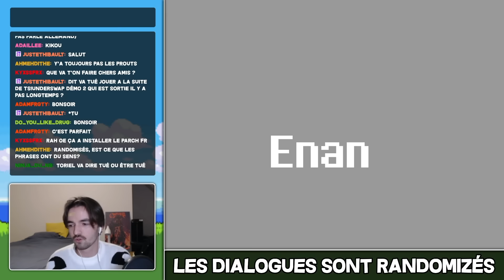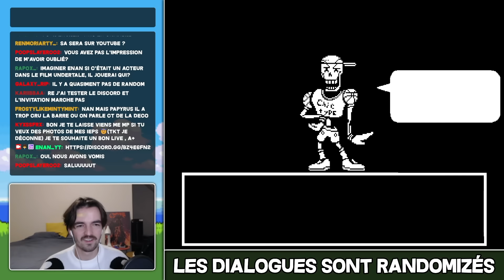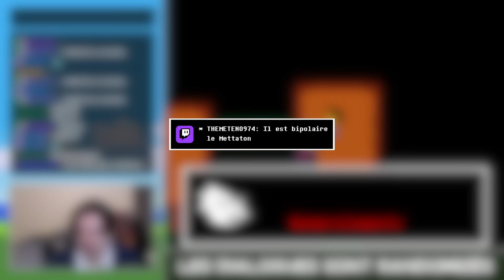Undertale MAIS les dialogues sont ALÉATOIRES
Dans cette vidéo tous les dialogues du jeu Undertale seront aléatoires !

MUSIQUES:

- Undertale Ost: 087 - Hopes and Dreams